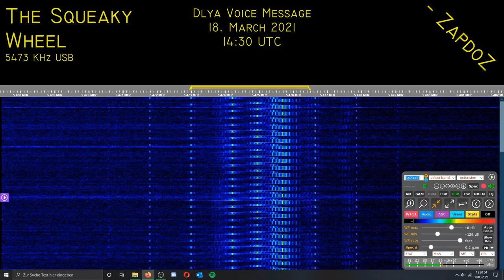[The Squeaky Wheel] Dlya Voice Message; 18. March 2021, 14:30 UTC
(Dlya)
Дублер-68 Льдина-38 Карта-11 Шулер-60 Утёс-94 Алеут-09 Ружье-26 Бурка-37
Dublyer-68 L'dina-38 Karta-11 Shulyer-60 Utyos-94 Alyeut-09 Ruzh'ye-26 Burka-37